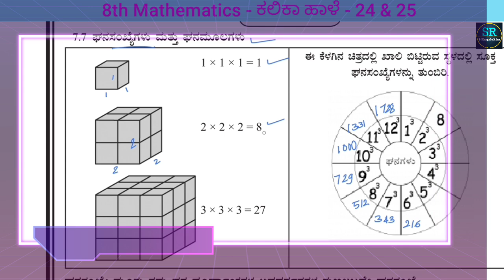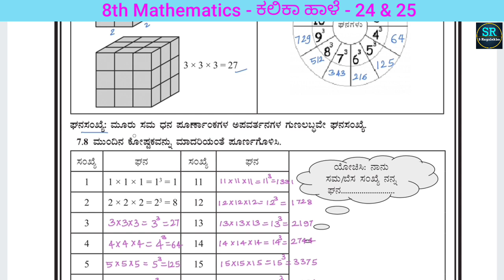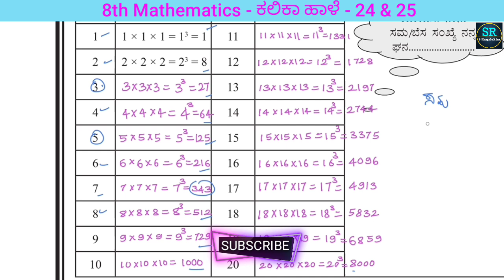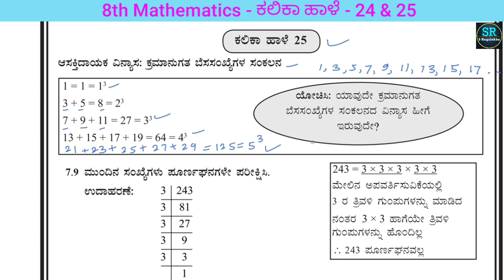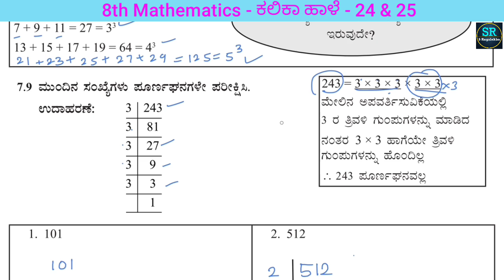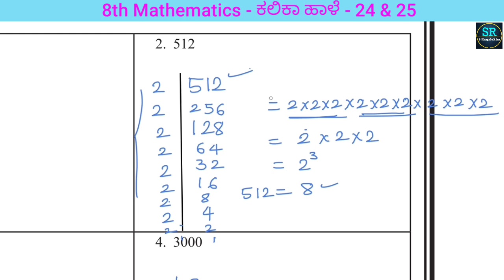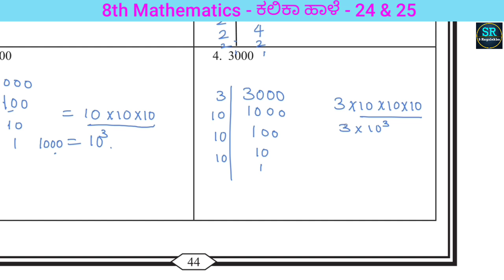KALIKA CHETARIKE : 8th Mathematics Kalika Hale -24&25 : ಕಲಿಕಾ ಚೇತರಿಕೆ : 8ನೇ ಗಣಿತ ಕಲಿಕಾ ಹಾಳೆ - 24&25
KALIKA CHETARIKE : 8th Mathematics Kalika Hale -24&25 : ಕಲಿಕಾ ಚೇತರಿಕೆ : 8ನೇ ಗಣಿತ ಕಲಿಕಾ ಹಾಳೆ - 24&25 ರ ಮಾದರಿ ಉತ್ತರಗಳು.